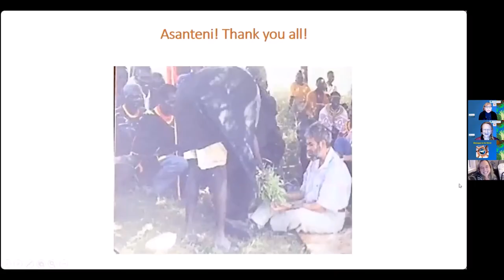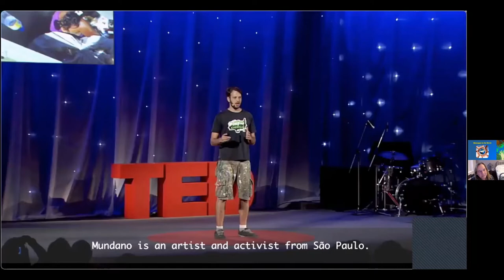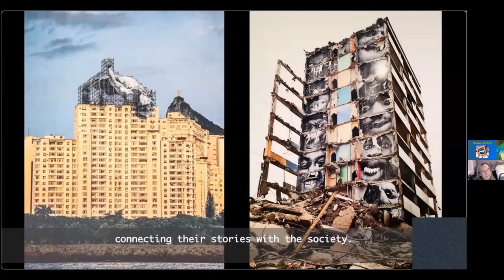2021 Dignity Workshop 231: Message to the World from Angélica L. M. Walker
This is Angélica Walker's "Message to the World" on Day Two of the 18th Annual Workshop on Transforming Humiliation and Violent Conflict, “Toward a New Global Normal: Dignity Through Solidarity,” co-hosted by Morton Deutsch-International Center for Cooperation and Conflict Resolution at Teachers College, Columbia University, December 9 – 11, 2021, held online due to the coronavirus pandemic. Angélica Walker recorded her message on December 8, 2021,

"Messages to the World" are a contribution to the World Dignity University Library of Ideas to be shared with the world and, hopefully, inspirational for future generations.

Angélica L. M. Walker is a Brazilian licensed attorney from São Paulo, Brazil, with over 15 years of experience in civil and labor law litigation. She is a member of the OAB/SP (Sao Paulo Bar Association). Ms. Walker is a Foreign Law Consultant licensed by the Supreme Court of the State of New York Appelate Division - Second Judicial Department. She earned a LLM in 2008 from Cardozo Law School in New York and she is a member and actively participates in events of the Brazil-USA Chamber of Commerce; the American Bar Association (ABA), International MediationSection; CBAr (Comite Brasileiro de Arbitragem), and Grupo de Estudos de Mediacao Empresarial. In her spare time, Ms. Walker is also a highlight tour guide at Metropolitan Museum of Art (Met) in English and Portuguese, and is an art dealer accredited by NYU.

We thank Anna Strout for taking wonderful photos, and Fatma Tufan for the recording! (Please be aware that this is an unedited video.)